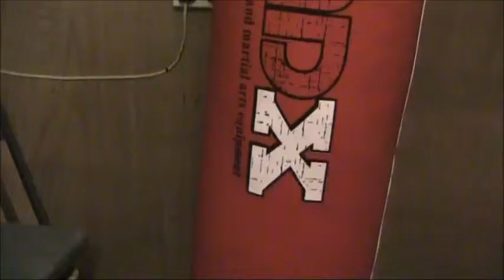The Girl who Boxed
a sad story of a girl giving up her dream because of the view of a madsodionist. It's a metaphor for not giving up, no matter what anyone says.